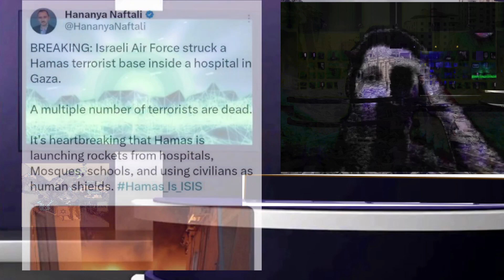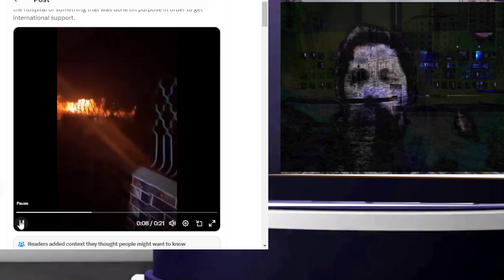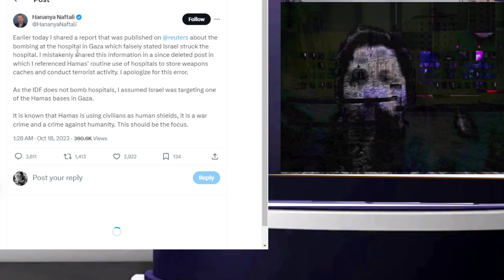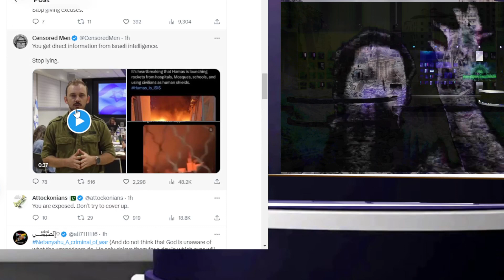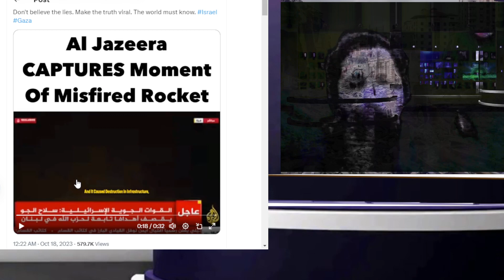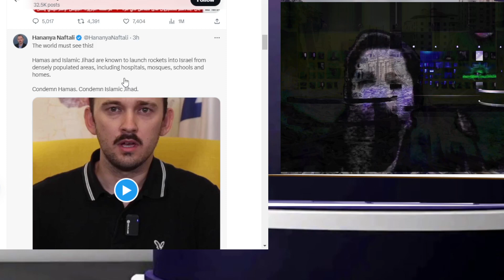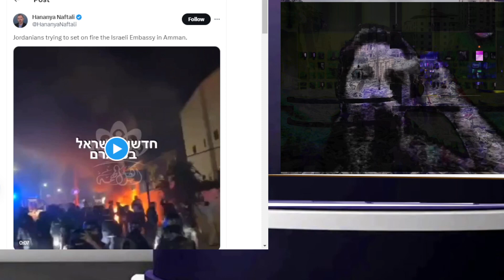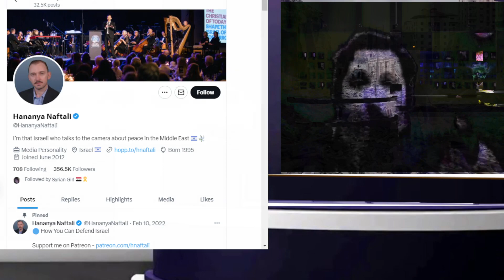9- خیلی مهم: بچه کش یک بیمارستان را بمباران کرد - روش دجال در مهندسی اطلاعات با مثال عینی روز!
پدرخوانده ی پروپاگاندا قسمت پنجم:
نگاهی به سرباز رسانه ی رژیم و رفتار او در خط مقدم جنگ دیجیتال.

فلانی نوشت: این کانال دائما زیر حمله ی سربازان شیطان است، لطفا با لایک و سابسکرایب از ادامه تولید این محتوا حمایت کنید.

اینستگرام: hamidtaheri.ht
توئیتر HT_Felani
کلاب هاوس: HT_felani
توئیتر انگلیسی : Hamid_Taheri1